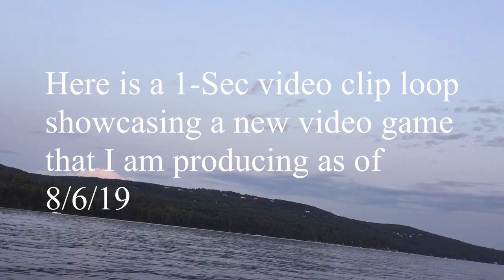Official Channel Trailer!!!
Finally got this done, pretty darn happy and I am working on my new computer to finally make quality uploads!